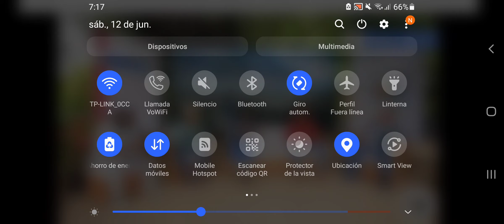Mas sabiduría criolla